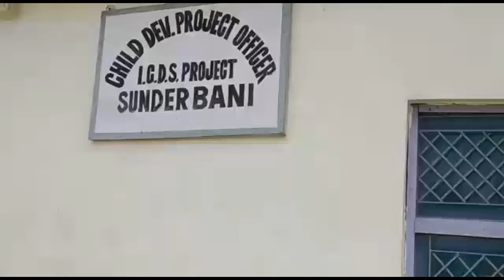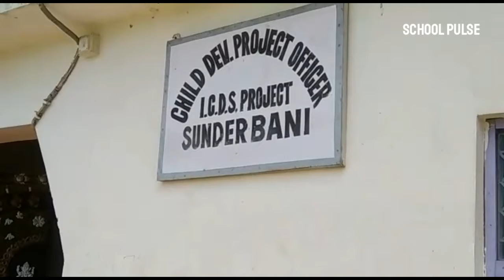Integrated Childs Development Scheme || School Pulse